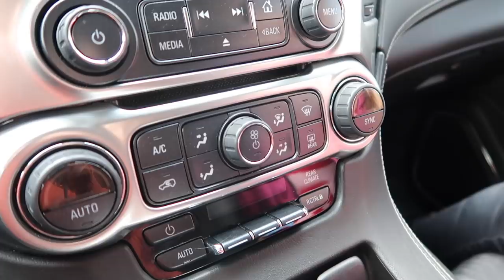Julie's Birthday, No Mood to PARTY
Layrite Pomade